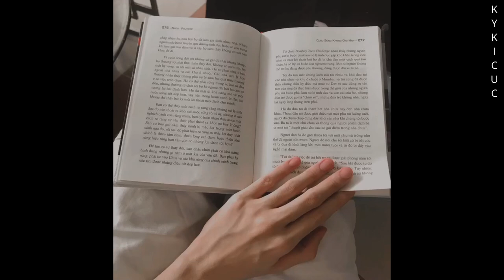Khi con trai khóc |Ký kì cục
Bạn sẽ làm gì khi có một chàng trai chạy đến trước mặt bạn và khóc?